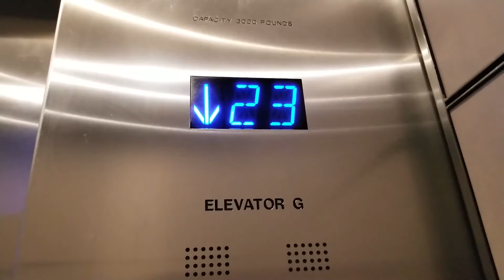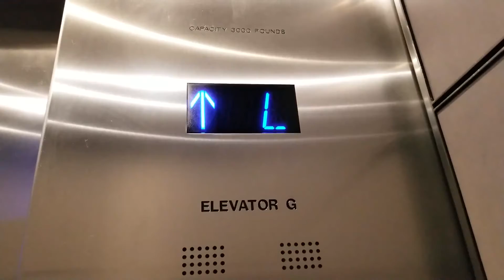1985 Montgomery Vector/Otis Compass Traction High Rise Elevators @ Symetra Center, Bellevue WA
After these were modded in 2014, all what is left is the old Montgomery A-Series Annunciator.

Taken on 16 August 2019.

Installed 1985

Original Fixtures: Montgomery Vector